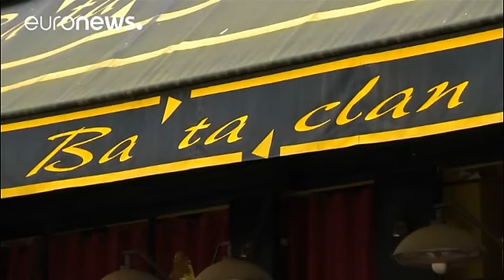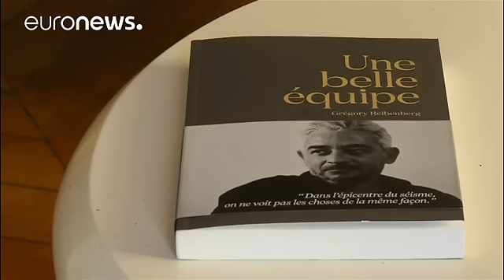Um ano depois dos atentados em Paris, os sobreviventes recordam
Um ano depois dos atentados do 13 de novembro, Paris comemora o aniversário com uma série de eventos, durante o fim de semana. A sala de espectáculos parisiense Bataclan reabre este sábado com um concerto do músico britânico Gordon Sumner. Um concerto rodeado de segurança máxima.

Para aqueles que sobreviveram ao massacre, a angústia daquela noite continua presente.

"O mais terrível foi quando houve troca de tiros entre os terroristas e a polícia. Algumas das balas entravam na parede e eu esta…